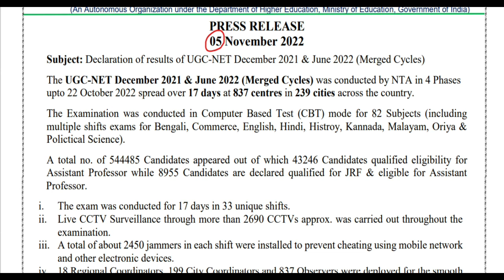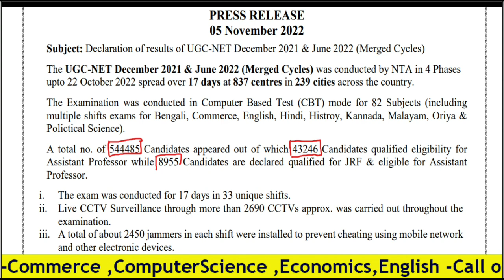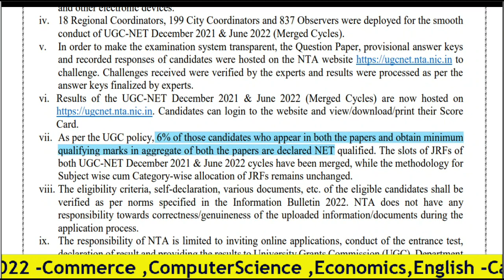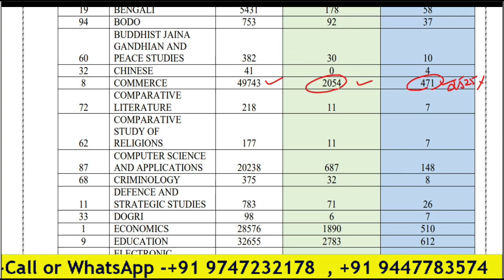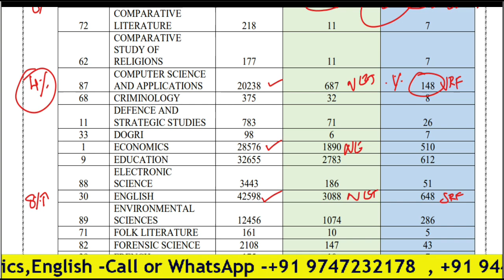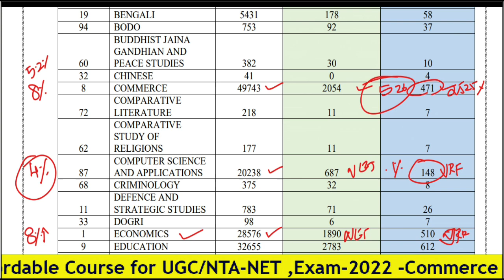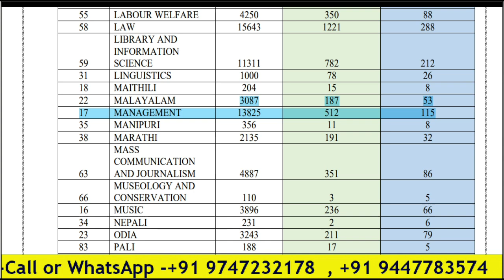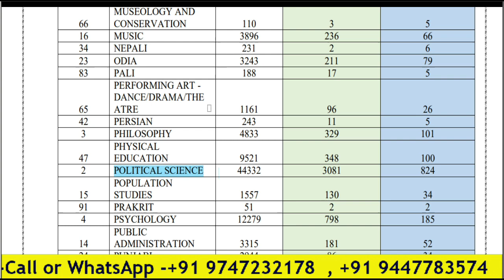Result Analysis | UGC/NTA-NET,Exam-2022 | 6% or 12% Cut Off ? | All information in Malayalam